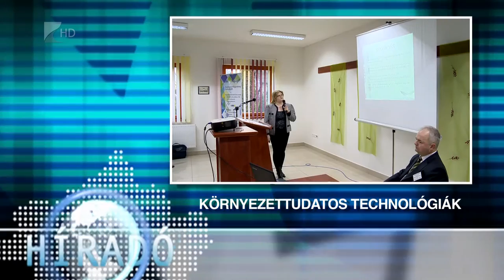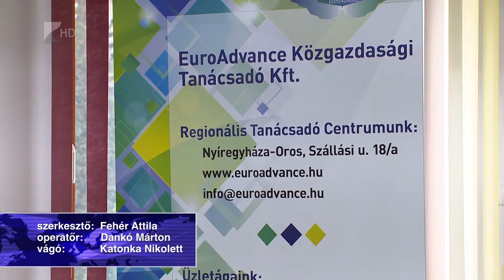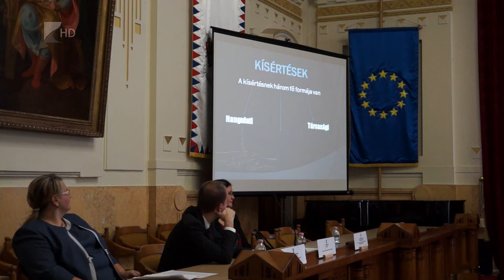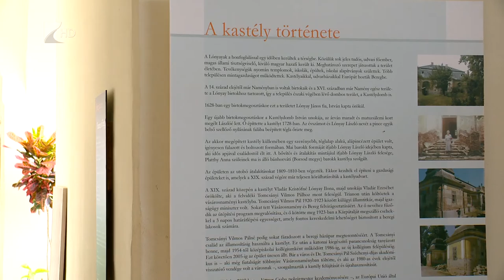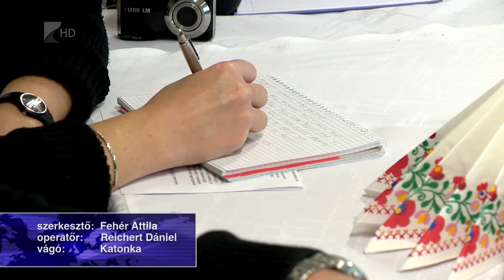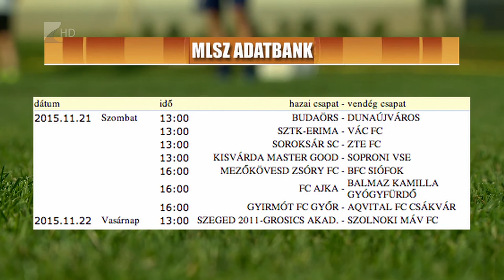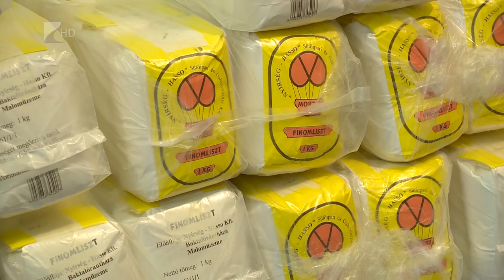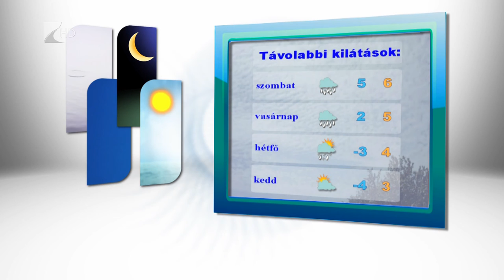Híradó 2015.11.19. - Kölcsey Tv